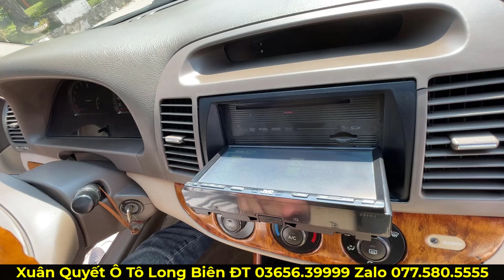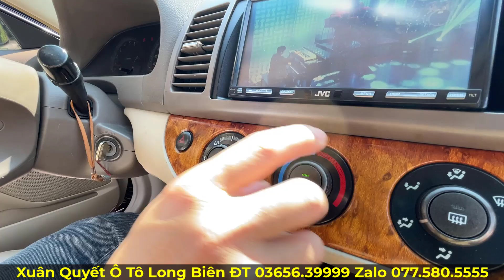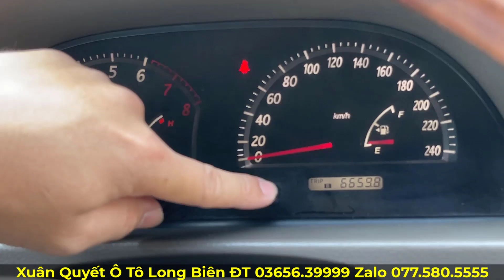Toyota Camrry 2.4G Đừng Bỏ Lỡ vì nó rất đẹp.Cam kết khó tìm được chiếc T2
Toyota Camry Hàng Hiếm |Một Siêu Phẩm| còn sốt lại cam kết không có chiếc T2 cùng đời, đang được bán ra tại Xuân Quyết Auto
Toyota Camry đẳng cấp đã được khẳng định,một thương hiệu nổi tiếng thế giới đã ăn sâu vào tâm thức người Việt nói riêng và châu Á nói chung,
Toyota Camry 2.4G một huyền thoại và luôn là một dòng xe rành riêng cho người thành đạt.
Toyota Camry nằm trong phân khúc hạng D phân khúc cao cấp của Toyota mang lại cảm giác thoải mái nhất khi bạn cầm lái, độ an toàn cao cho người ngồi trong xe,
trang bị rất nhiều tiện ích cao cấp cho người sử dụng bền mãi với thời gian tiết kiệm chi phí vận hành.
Nếu Qúy Vị đang tìm kiếm cho mình một chiếc Xe Ô Tô Cũ Thương Hiệu Đến Từ Nhật Bản thì Đừng bỏ lỡ chiếc Toyota Camry 2.4g này nhé, vì nó rất đẹp.

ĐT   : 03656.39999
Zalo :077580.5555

 Cảm ơn các quý khách đã tin tưởng và đồng hành cùng XUÂN QUYẾT Ô TÔ LONG BIÊN trong suốt thời gian qua.

CHÍNH SÁCH MUA XE QUA KÊNH BÁN HÀNG ONLINE :
Với Phương châm “ Khách Hàng là Thượng Đế” XUÂN QUYẾT Ô TÔ LONG BIÊN rất mong muốn khách hàng đến cửa hàng để xem xe.
Tuy nhiên do nhiều khách hàng ở xa không có điều kiện đến xem xe thì có thể đặt mua xe từ xa. Đối với những chiếc xe bán từ xa thì XUÂN QUYẾT Ô TÔ LONG BIÊN sẽ quay xe và gửi chi tiết hình ảnh xe cho quý khách một lần nữa theo yêu cầu của quý khách.
Nếu quý khách hàng không thể đến mua xe được, XUÂN QUYẾT Ô TÔ LONG BIÊN có đội ngũ vận chuyển xe chuyên nghiệp tới tận nhà cho quý khách để xem xe.
 Để thực hiện phương thức mua bán từ xa (Mua Online), ban đầu quý khách hàng và XUÂN QUYẾT Ô TÔ LONG BIÊN cần thống nhất chung về mức giá, phương thức vận chuyển, chi phí rút hồ sơ. Sau khi hai bên đã thống nhất xong thì quý khách vui lòng chuyển cho XUÂN QUYẾT Ô TÔ LONG BIÊN 30 triệu tiền cọc để rút hồ sơ (nếu cần sang tên chính chủ ) đồng thời chụp ảnh chứng minh thư (thẻ căn cước) và sổ hộ khẩu gửi qua Zalo số  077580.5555 & 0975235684. Sau 2-3 ngày bên công an xác nhận hồ sơ hợp lệ thì quý khách có thể lựa chọn 2 phương án :
 Phương án 1 : chờ có hồ sơ cầm tay thì XUÂN QUYẾT Ô TÔ LONG BIÊN sẽ chụp ảnh và gửi cho khách hàng xác nhận sau đó chuyển nốt số tiền còn lại để XUÂN QUYẾT Ô TÔ LONG BIÊN làm thủ tục gửi xe + hồ sơ.
 Thời gian rút hồ sơ từ 4-6 ngày.
Phương án 2 : Trong khi chờ có hồ sơ thì XUÂN QUYẾT Ô TÔ LONG BIÊN sẽ chuyển xe cho khách hàng trước, trước khi chuyển xe khách hàng vui lòng thanh toán toàn bộ số tiền còn lại (giữ lại 10 triệu để khi có hồ sơ thanh toán nốt). Sau khi có hồ sơ XUÂN QUYẾT Ô TÔ LONG BIÊN lại chụp ảnh gửi cho khách hàng xác nhận, Sau đó Qúy khách hàng thanh toán 10 triệu còn lại XUÂN QUYẾT Ô TÔ LONG BIÊN sẽ chuyển nốt giấy tờ còn lại.
 ✔ XUÂN QUYẾT Ô TÔ LONG BIÊN đảm bảo giao xe đúng theo miêu tả trong Video. Trường hợp có vấn đề gì về xe khi nhận không như miêu tả khách hàng hãy liên hệ lại ngay với XUÂN QUYẾT Ô TÔ LONG BIÊN để cùng nhau phối hợp giải quyết.
Xem xe tại 406 Ngô Gia Tự Long Biên Hà Nội.

Danh Sách Các Ngân Hàng

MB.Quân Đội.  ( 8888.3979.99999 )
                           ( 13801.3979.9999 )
CN Chương Dương Hà Nội

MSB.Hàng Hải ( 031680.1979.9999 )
CN 88 Láng Hạ Hà Nội.

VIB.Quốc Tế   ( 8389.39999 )